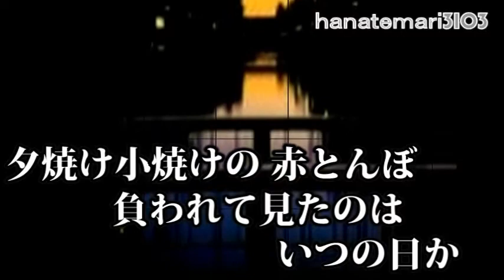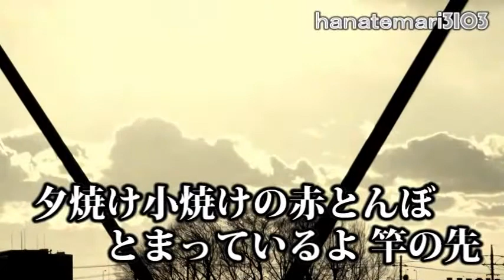木村好夫♪～赤とんぼ♪～心のふるさと98－0